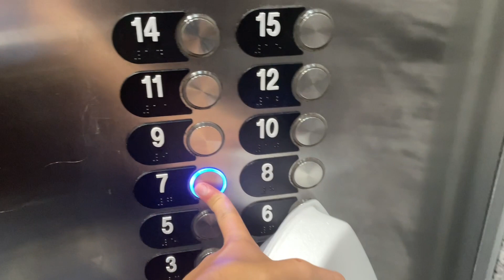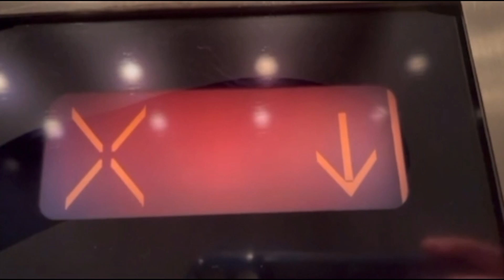Awesome OTIS Gen2 MRL Traction Elevators @ Opal Sands Resort - Clearwater Beach, FL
(7/18/23)
Here are 3 awesome OTIS elevators with very cool cabs. These are just like the lobby elevators but, obviously serve the hotel. Unfortunately, there were also locked due to time. Tbh I never really bothered going back to film them while they were unlocked.

Specifications:
Manufacturer: OTIS
Model: Gen2
Fixtures: Newer Series 2
Drive: MRL Traction
Capacity: 3500 lb